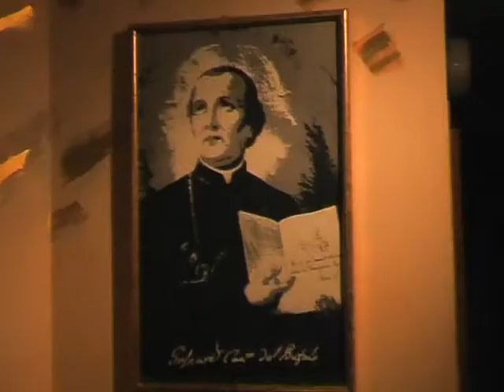Dwa wróbelki, które dochodzą prawdy